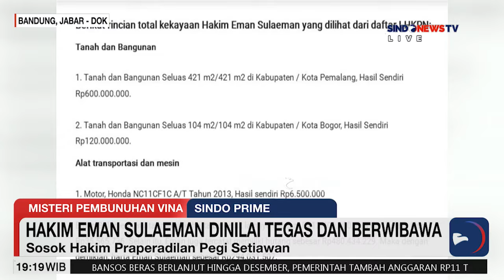[FULL] Sindo Prime | Rabu, 10 Juli 2024